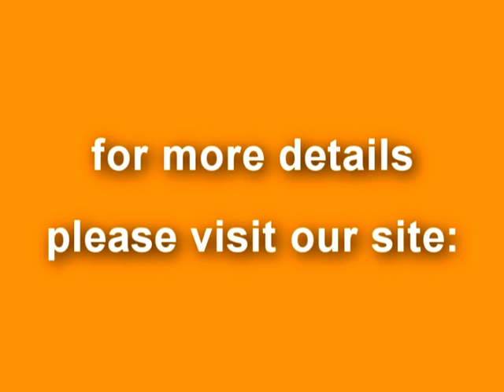Queen Cola 250ml in CAN from Hungary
Bringer Import Export Ltd is the official export partner for some Hungarian beverages factory to sell soft drinks to all around the world.

The Queen Cola is a very good choice if you are looking for cheap but very good quality and economically transportable soft carbonated cola drinks, because of the size, 250ml in CAN.

By the way we are handling the LA VIVA carbonated drinks with many kinds of flavor and the YANKEE COLA, the QUEEN COLA, SCONTO COLA and Orange drinks, Ice Gold Ice Teas, and we also can do custom printed / private label soft drinks.
These are quality products, with workable prices.

All the soft drinks are come from the filling factory directly, and all beverages items are made in Hungary.

Our La Viva drink served in 0,5L PET bottles and the Queen cola is served in 0,25L CAN, the Sconto product served in 500ml PET and 2L PET and the Ice Tea is served 1.5L PET. For the private label minimum order quantity: 50.000pcs PET bottles-- and we can fill the bottles. The bottles can be 500ml, 1.5L, and 2L also.

We are looking for new distributors worldwide to import these Hungarian quality drinks.

Our company is a legal, registered company at Hungary.
Company name:  Bringer Import Export Ltd.